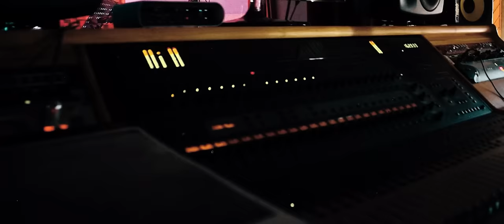GAVANA - AYALGUU OFFICIAL MV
Video Credits:
Executive Producer: Five
Director: Chinbat /LOX/
Special Thanks to: CineLab Creative Media Group

Executive Producer: Five
Lyrics by: Gavana
Music produced by: Tuguldurzolboo and Gavana
Recorded by: Unbox Studio
Mixed & mastered by: Realest

Connect with Gavana:
Facebook.com/Gavana2khuu